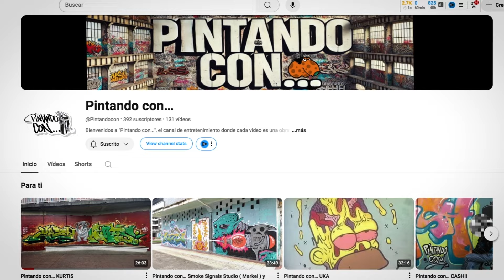🐀​ Ratas de Asfalto - KEZON KZN 👈​@Pintandocon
Vuelve "Ratas de Asfalto"!! Esta vez con el bueno de KEZON! Escritor de graffiti de Gernika y dueño del canal @Pintandocon
Kezon nos cuenta que le llevó a empezar a pintar, a que crews pertenece, que significa para el su canal de youtube y como acabó organizando un  evento llamado Ibilaldi Of Styles en el que cita a decenas de artistas urbanos
para pintar las paredes del pueblo.
-Si te gusta lo que lo estás viendo, dale un poco de calor!​ 🔥​
Compártelo con los colegas y así de paso me echas una mano, primo! 😎 THANX!!